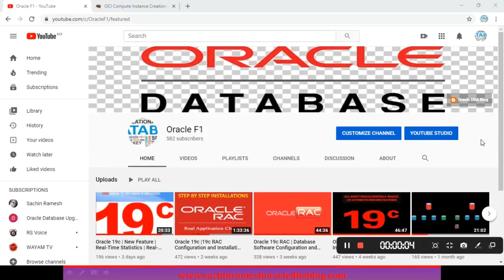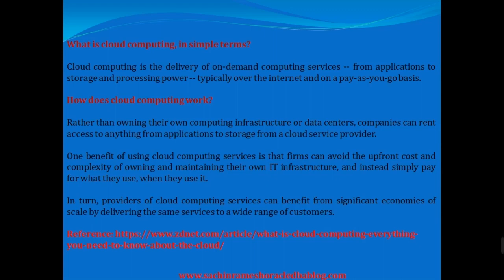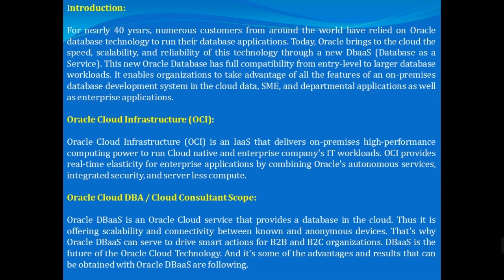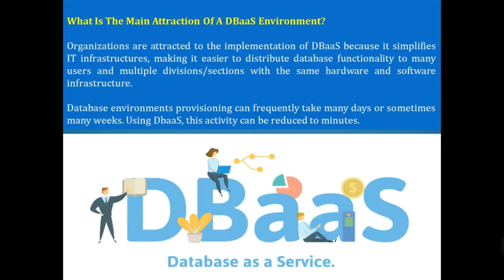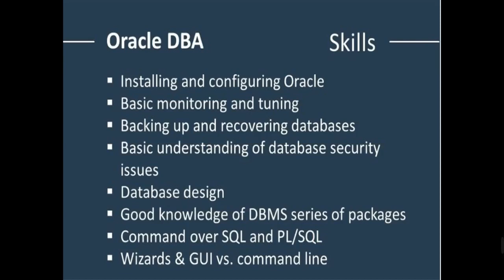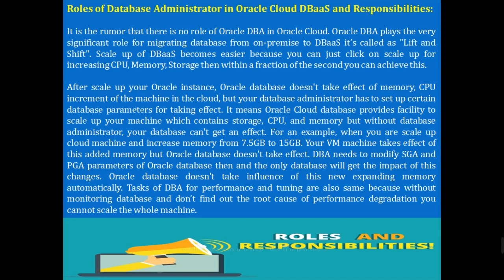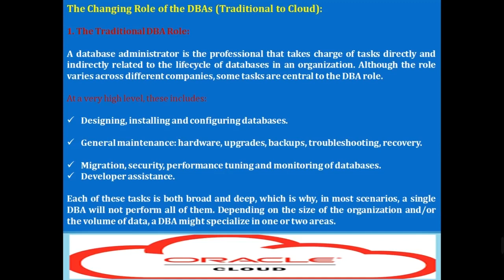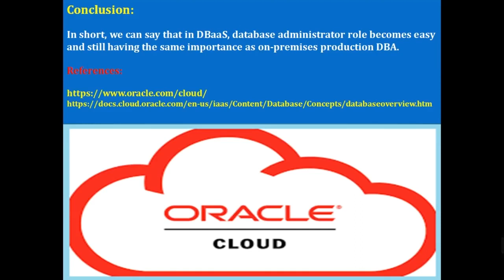OCI - Oracle Cloud Infrastructure Overview | Oracle DBA Roles and Responsibilities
In this video discussed about Oracle Cloud Infrastructure overview and Oracle DBA Roles and Responsibilities as Oracle Cloud DBA.

Oracle Cloud Infrastructure (OCI):

Oracle Cloud Infrastructure (OCI) is an IaaS that delivers on-premises high-performance computing power to run Cloud native and enterprise company's IT workloads. OCI provides real-time elasticity for enterprise applications by combining Oracle's autonomous services, integrated security, and server less compute.

Oracle Cloud DBA / Cloud Consultant Scope:

Oracle DBaaS is an Oracle Cloud service that provides a database in the cloud. Thus it is offering scalability and connectivity between known and anonymous devices. That's why Oracle DBaaS can serve to drive smart actions for B2B and B2C organizations. DBaaS is the future of the Oracle Cloud Technology. And it's some of the advantages and results that can be obtained with Oracle DBaaS are following.

Benefits of Oracle DBaaS to create and manage database environments in the Oracle public cloud:

Savings of operational costs.
Reduction of the provisioning time by using predefined catalogs.
Higher quality of service with less risk.
Avoid data leaks and damage to the image of the Company.
Greater agility and cost reduction.
No need to worry about licensing and support costing.
Provides ability to increase capacity on demand.
Scaling elasticity.

Using DBaaS, you can centralize your database management. You can easily scale up and scale down your machine for memory, CPU, and storage. You can pay whatever your usage only.

Cheers!
Ramesh.